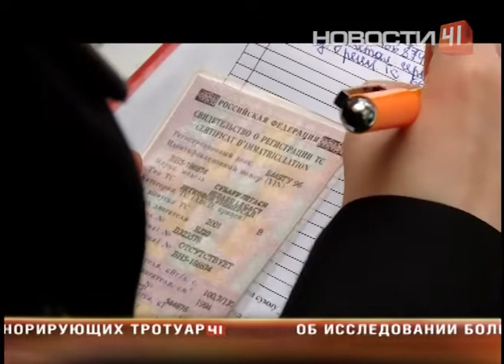«Охота» за злостными неплательщиками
О том, что по кредитам нужно платить судебные приставы решили напомнить неплательщикам лично

Стук в дверь вместо звона будильника. Время платить по счетам. Это утро у Игоря явно недоброе - его разбудили приставы. Требуют срочно погасить миллионный долг перед банком. Мужчина словно в кошмарном сне, ведь, говорит, с банком он обо всем договорился. Однако договоренность была только на словах, поэтому должник пытается дозвониться до службы безопасности банка. Приставы советуют поберечь деньги - им телефонного разговора мало. В счет долга у Игоря забирают бытовую и цифровую технику. Однако, увезти добро не получилось. Поэтому исполнители дают неплательщику еще три дня отсрочки - чтобы он предоставил необходимые бумаги. Иначе его вещи уйдут с молотка, а сам мужчина попадет под уголовную статью. У его товарища по несчастью - Дмитрия - долг перед банком в разы меньше - 157 тысяч рублей. Но у него все равно забирают автомобиль. Заемщик должен сдать его на хранение и за 5 дней вернуть деньги, иначе машину выставят на торги. О том, что долг платежом красен, приставы напоминают по десять раз на дню. Сейчас в должниках числятся 67 тысяч свердловчан, которые не вернули банкам 37 миллиардов рублей. Самое сложное - достучаться до них. Ведь многие адреса заёмщиков - липовые, там живут совершенно посторонние люди. У закрытых дверей приставы часто оказываются еще и потому, что сами банки должным образом не проверяют информацию о заемщиках. Из-за этого исполнительное производство затягивается. Так что расплата должников ждет в любом случае. К примеру, если они безработные, заемщиков в кратчайшие сроки трудоустраивают через центр занятости. Самым лучшим стимулом для них, по-прежнему, считается арест имущества - почему-то после этого деньги всегда находятся.